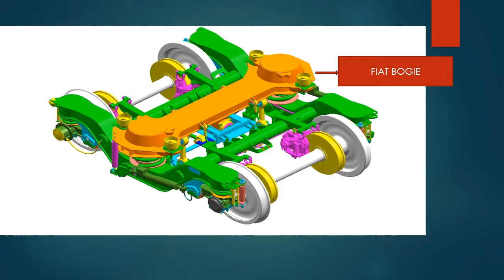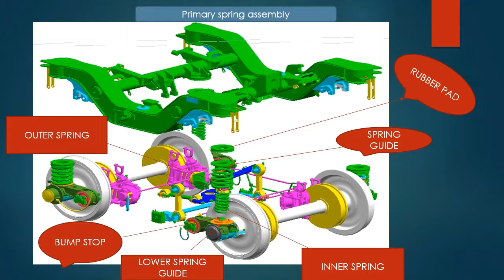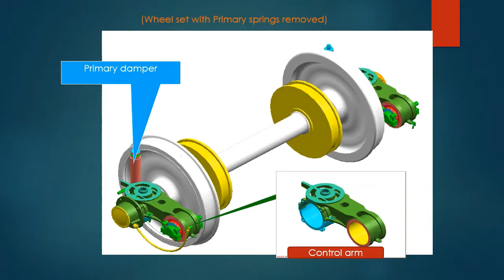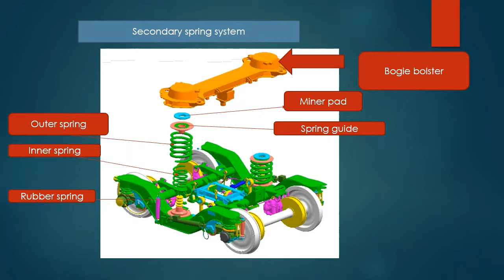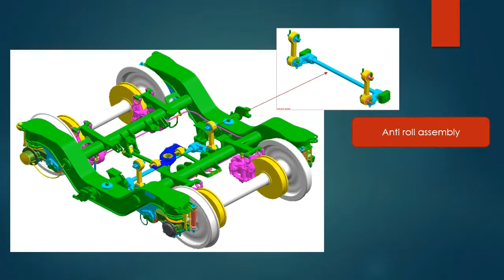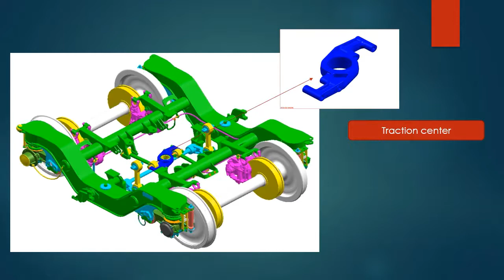Indian railway LHB coach FIAT BOGIE parts name with photo